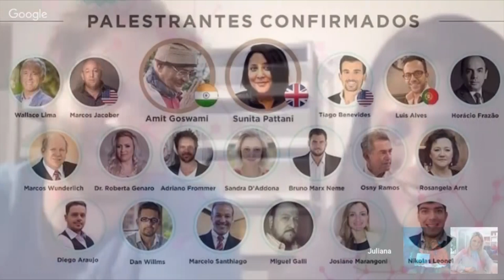🤕Curar e limpar para criar a vida dos sonhos - Sunita Pattani🤕